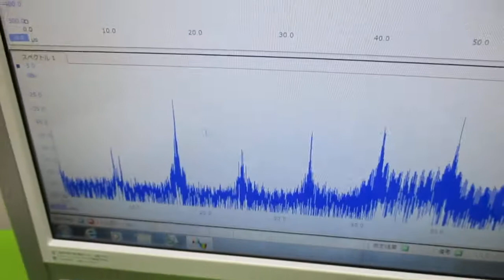オリジナル超音波実験 ultrasonic-labo